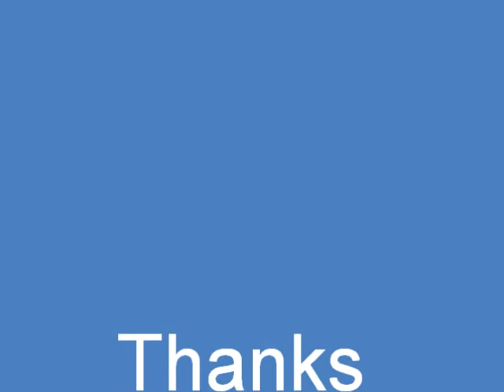MAFIA (2002 Game) 15-04 Buon Appetito! - Carlo (XBOX)